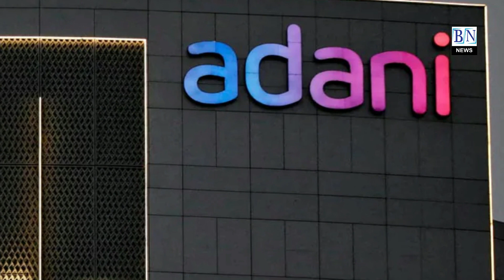അദാനിക്ക് അടിയായി വീണ്ടും പുതിയ റിപ്പോര്‍ട്ട്|Breaking News Malayalam adani bnnews tv